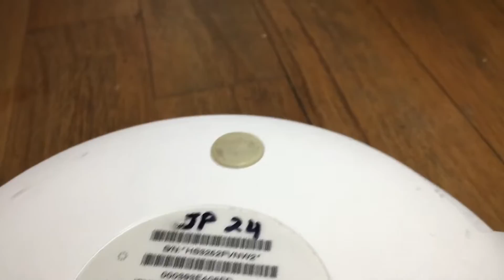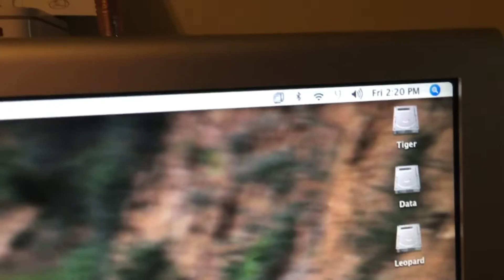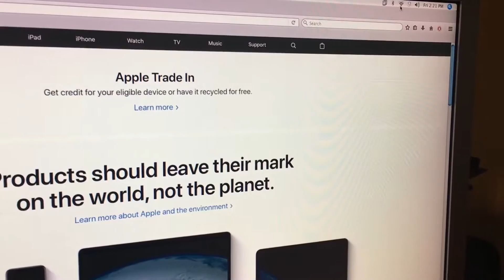Cheapest & Easiest Way To Add Internal WiFi On A Late 2005 Power Mac G5 – PowerPC Series S.3 EP.13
Today I show you how to add WiFi to your Late 2005 Power Mac G5 by using the card and antenna from a Snow Airport Extreme Base Station. (This process can also be used for other Macs, you just won’t need the antenna) I also forgot to mention that the earlier Base Stations are NOT compatible but will work with an older Mac if you need a Wireless B Airport card .